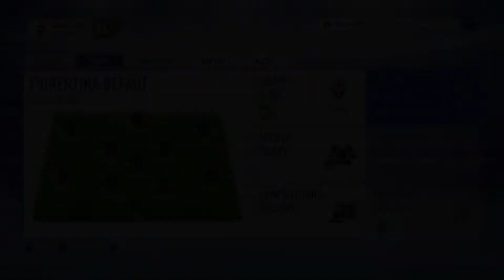FIFA 19 - FIORENTINA - MERCATO HIVERNAL ! #7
Nouvel épisode de la carrière manager sur FIFA 19 avec la FIORENTINA !!

Au programme, surtout la fin du Mercato d'hier ! Je vous parle des joueurs en fin de contrats qu'on peut avoir pour 0 euros de transfert !

Appréciez les chants de supporters et les tifos italiens !!

Merci pour votre soutien, commentaires et likes